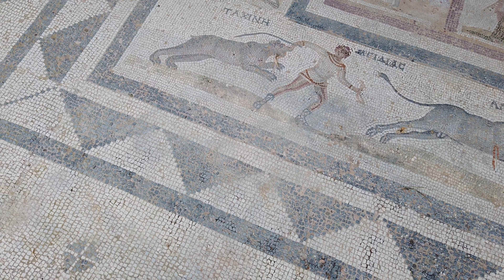The West Archaeological zone in Kos Town - Gymnasium, Thermae (Baths), slated street, basilica, Stoa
The West Archaeological area in Kos Town is located in the centre of the city. This part of the town had been abandoned during the medieval period but was very well excavated and brought to light the most important structures of Ancient Kos. After the devastating earthquake of 1933, the Italian archaeologists L. Laurenzi and K. Lorricone carried out excavations in large areas of the city revealing important antiquities, including in the area of the pre-seismic New Gate district.  As a result of this, the initial urban planning was cancelled and the area was declared an archaeological site to be excavated and restored. The new town planning made provision for the integration of archaeological sites within the web of the city, creating extensive archaeological parks. Thus, during the period 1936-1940, the West Archaeological Site was formed in the area of the New Thermal district, between the old chapel of Ag. Panteleimonas, the Roman Odeum and the Fadil building.

In the southern part of the West Archaeological Site, two main streets of the Roman period, decumanus maximus and cardo intersect.  On both sides of the cardo, important public buildings were constructed. The Hellenistic West Gymnasium was a large, rectangular building with an inner courtyard surrounded by porticoes. Part of the east portico was revealed and restored in 1940. During the Roman period, a public bath complex, the West Thermae, was added to the space between the Gymnasium and the cardo. At the north end of the site, a large mosaic floor of the Roman period depicts the myth of the Judgment of Paris.
Exquisite public buildings are situated in the western section of the West Archeological site: the Hellenistic West Gymnasium, The Roman West Thermae (Baths), the so-called Nympaeum, the Floricae of the Thermae (public lavatories) and the Proto-Byzantine Episcopal complex of Kos.  Two main streets of the Roman period, decumanus maximus (east-West oriented road) and cardo (North-South oriented road) intersect in the southern section of the site. The area north of the decumanus is occupied by Roman residences, richly decorated with murals and mosaics, as is the case with the House of the Abduction of Europa and the House of Sitinos, which were named after the decorative themes of their mosaic floors.

THE GYMNASIUM
the Western Gymnasium is the biggest of the three found in Kos and was 180m in length and 90m in width. The Xyston (covered stoa) or the Xystos Dromos, an all-around collonade used for gymnastics during wintertime, was built during the first half of the 2nd century BC. 17 pillars (of perhaps a total of 81), which belonged to the Eastern side of the Gymnasium, made from the island’s white marble, were restored in alignment in the direction NE to SW. The Gymnasium also had an open inner courtyard surrounded by columns.
In Roman Times (3rd century AD), the xyston was repaired, while a Thermae (bath) building and a pool were added to the southern side. The xyston eventually collapsed in 469 AD and its ruins were used as building material for walls of the early Christian period.
THE WESTERN THERMAE
The Western Thermae (Baths) were built in the 3rd century AD and are located between the stoa of the Gymnasium and the slated street to the East. It was a trapezoid-shaped building, 92m in length and with a width that varied from 33 to 35m. Part of the vaulted room still exists today. The Thermae must have been destroyed by the earthquake of 469 AD and part of it was converted to an early Christian basilica.
To the North of the Thermae, the softstone foundations of a 4th-3rd century BC structure, rebuilt as a residence during the Roman period, are distinguishable. On the North end, one of the largest (14.20X6.65 m) mosaic floors of Kos was found. The mosaic, from the 2nd century AD, is divided into three squares and depicts animal fights. The walls of a private building from the 4th-3rd century BC, converted into a Roman residence, were also found South of the Thermae.
THE SLATED STREET (CARDO)
The slated street (Cardo), most probably from the Hellenistic Age and repaired during the Roman period, was uncovered at about 160m in length in a NE-SW direction. The ground, made of large travertine slates has been preserved almost wholly for approximately 120m. The carriageway still shows the deep cuts from the vehicle wheels of that time. The sidewalks are 1m wide westward and 2m wide eastward. There is a broad sewer under the carriageway, covered by large porous stone slabs with vaults. Along the cardo there were shops (tabernae), one after the other, from the advanced imperial period.
THE FORICA OF THE THERMAE (BATHS) OR NYMPHAION
The Forica (public latrine) of the Thermae (Baths) or the Nymphaion is a building that lies East of the Cardo and is connected to the Thermae across.
STOA
The stoa of porous stone dating from the 4th-3rd century BC was located east of the slated street. It was rebuilt during the Roman period when other walls were added.